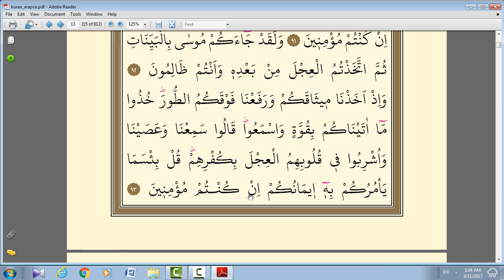Bakara Suresi 13. Sayfa KIRIK MEAL